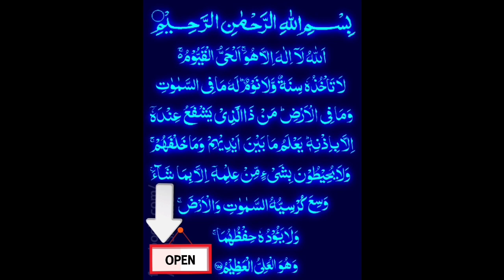Surah Ayat Kursi Merdu|Pengantar Tidur| Penenang Jiwa|Pengusir Setan terbaru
Bacaan Al quran merdu ayat kursi
Penenang jiwa
Pengantar tidur
Pengusir syetan jin kafir
Bayi rewel susah tidur